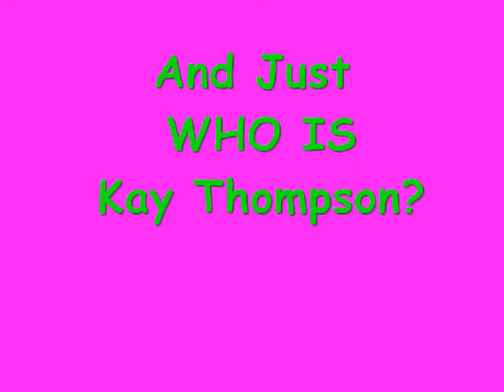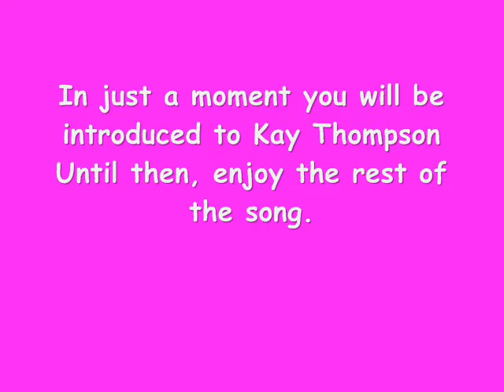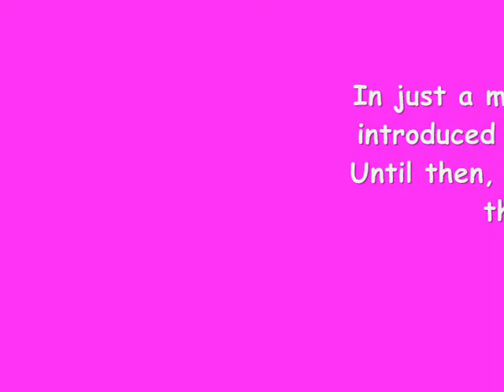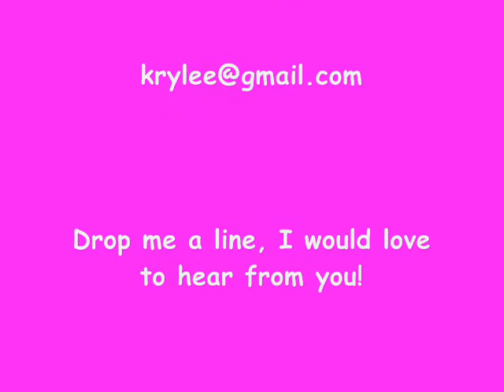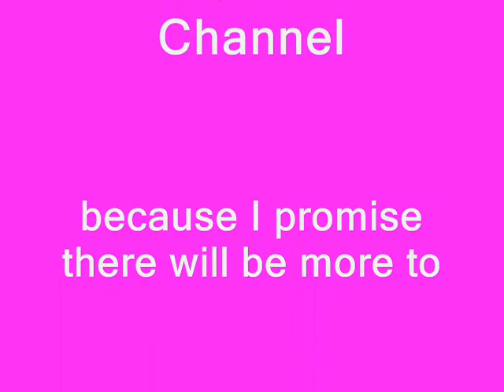Just WHO IS Kay Thompson (#1)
Meet Kay Thompson and view her story.